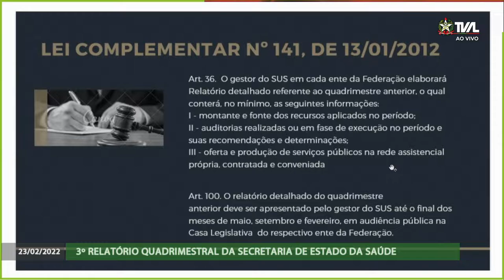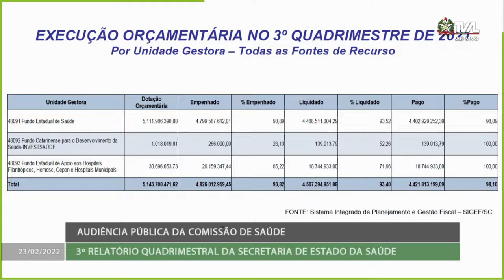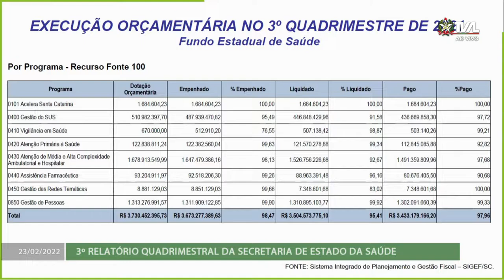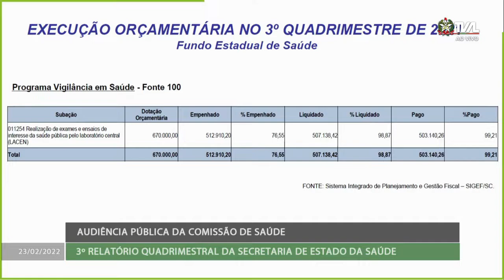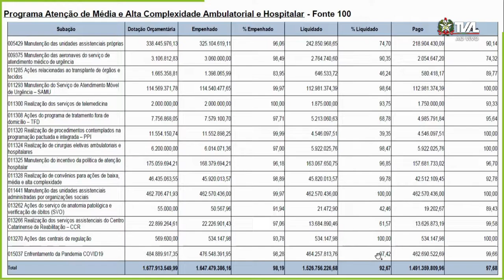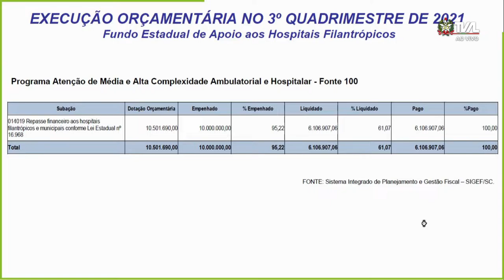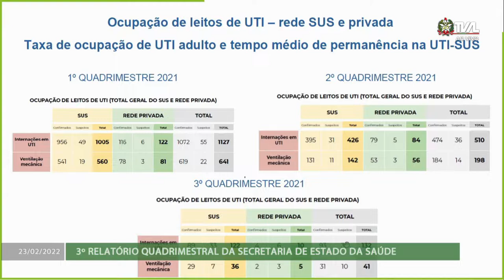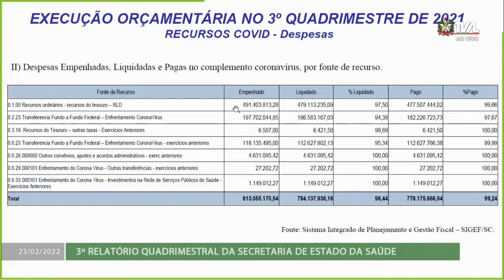Audiência Pública - 3º Relatório Quadrimestral de Prestação de contas da Saúde - 23/02/22